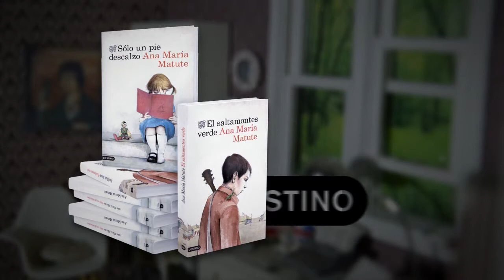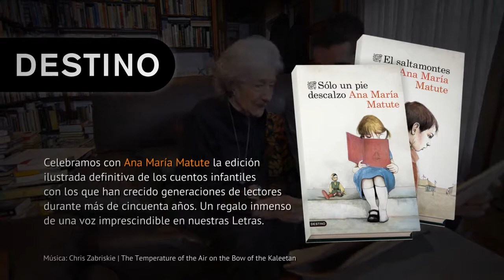Ana María Matute | Ed. Destino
Destino celebra con Ana María Matute la edición de sus cuentos infantiles, ilustrados por Albert Asensio, con los que han crecido generaciones de lectores durante más de cincuenta años.

Una producción de Vínculo Visual